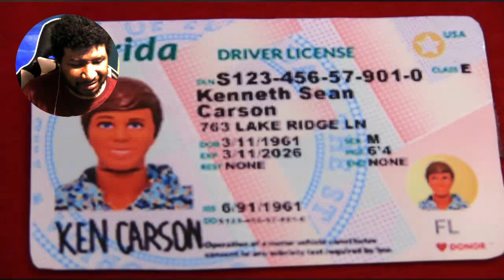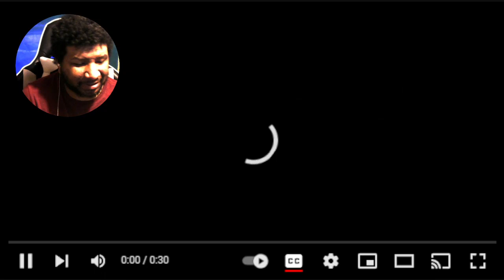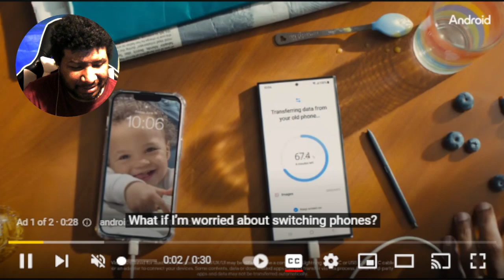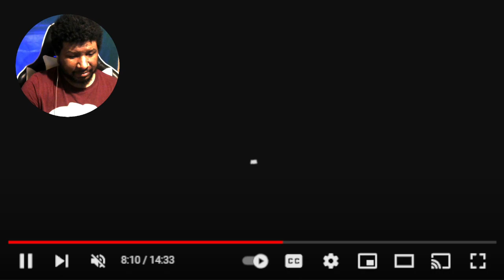SML Movie: Catch Me If You Ken REACTION!